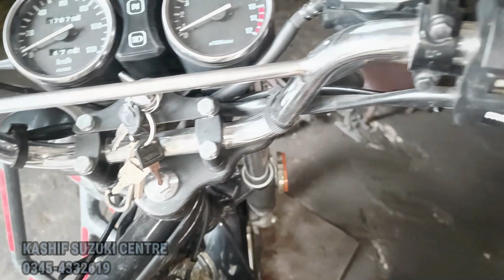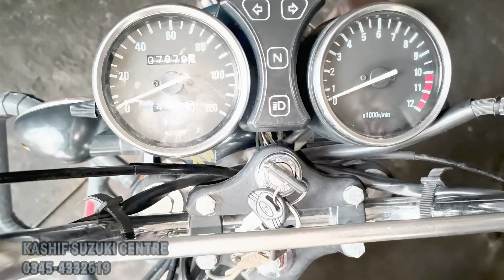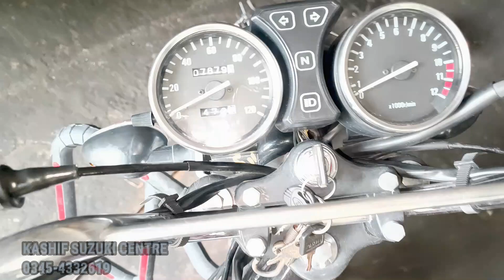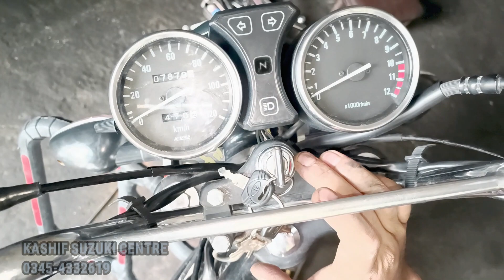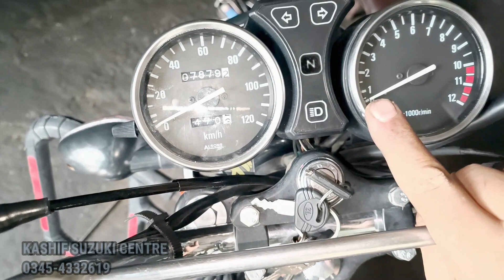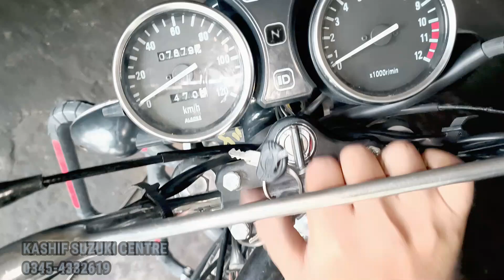SUZUKI GS 150 BIKE IS NOT GETTING CURRENTSO WHAT DO YOU WANT CHECK@kashifsuzukicentre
kashifsuzukicentre 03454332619 SUZUKI GS 150 BIKE IS NOT GETTING CURRENTSO WHAT DO YOU WANT CHECK @Kashif suzuki centre